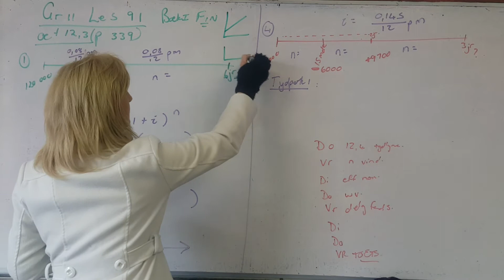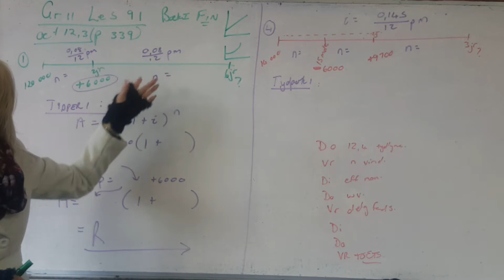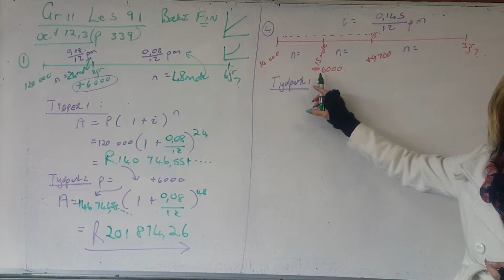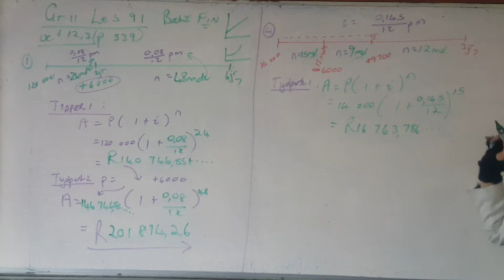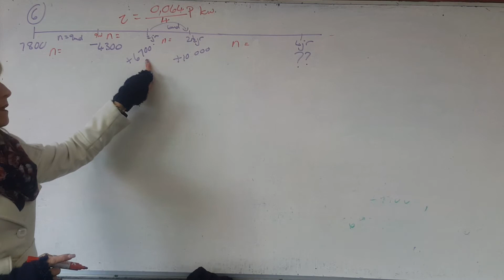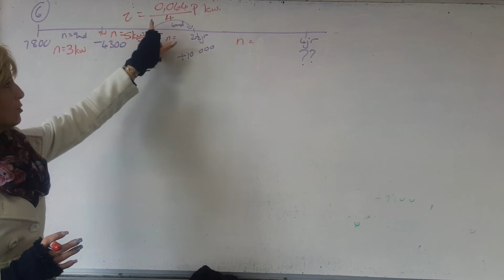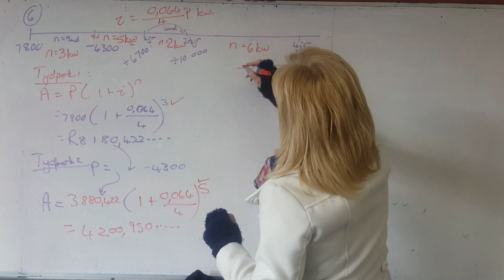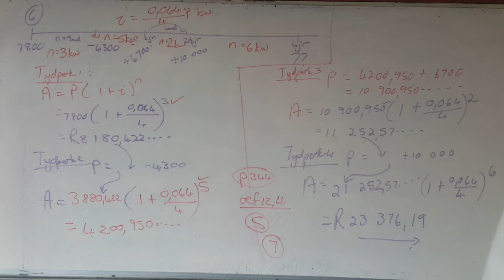Allies Wiskunde 2020 Graad 11 - 91 Finansieël